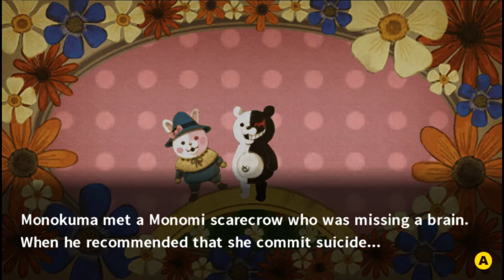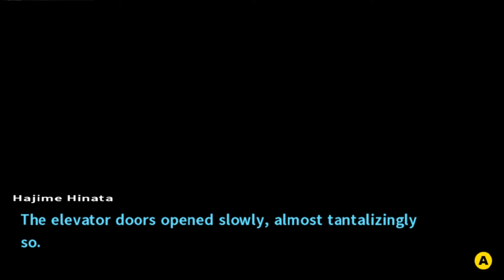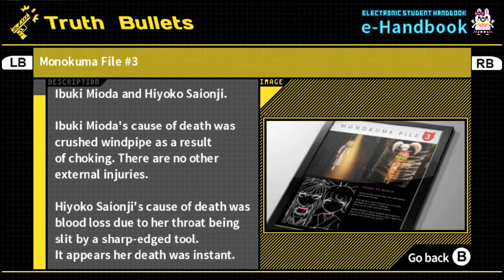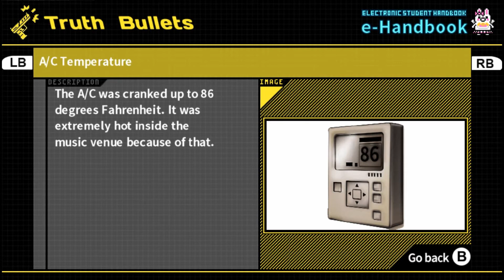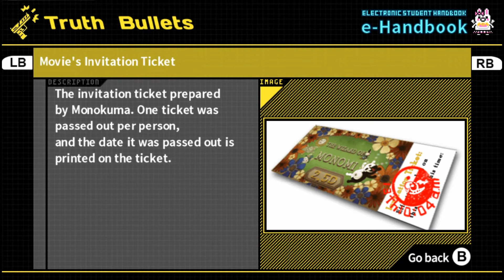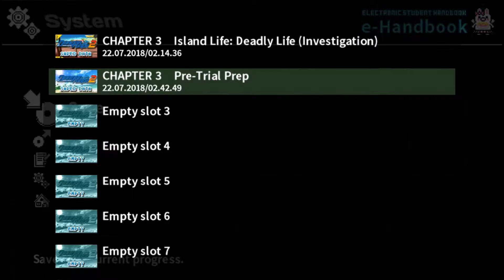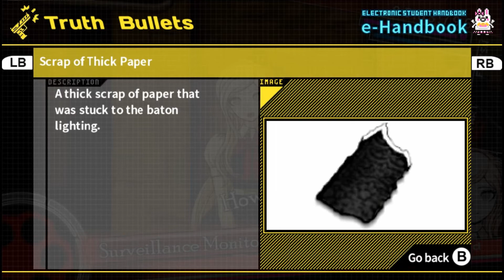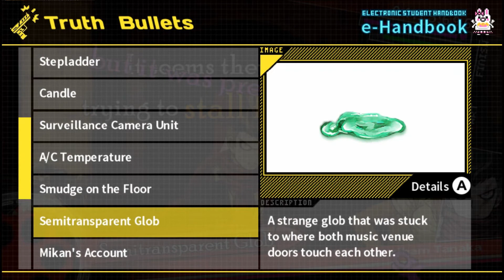Jade Plays: Danganronpa 2 - Goodbye Despair (part 26)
Was that crappy movie really the inspiration of this murder?